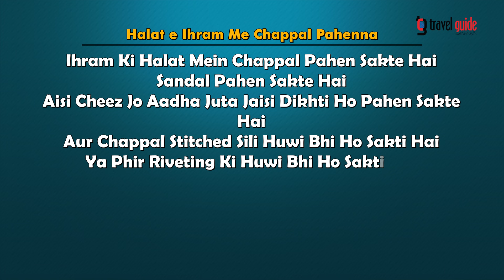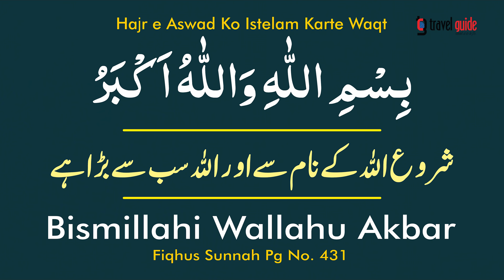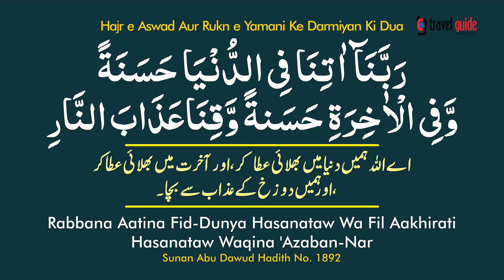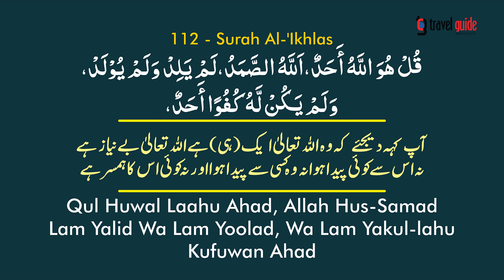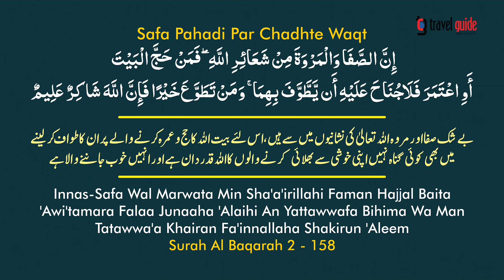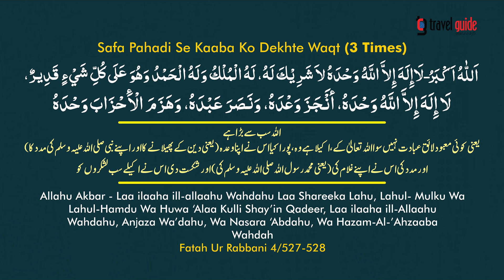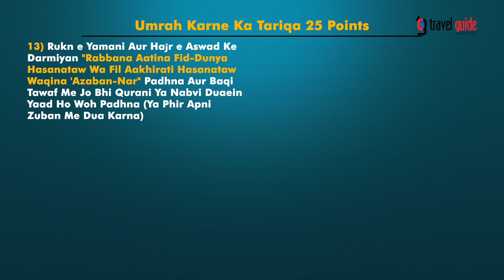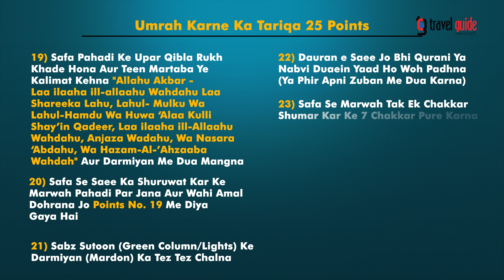Umrah Karne Ka Tariqa -By Adv. Faiz Syed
Travel Guide Canada